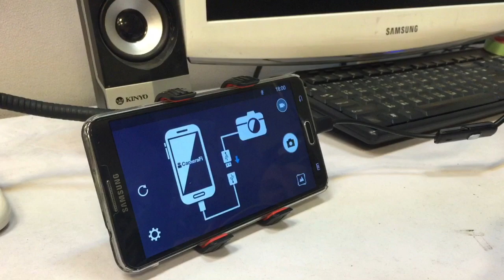HANLIN手機延長防水鏡頭 130萬畫素 正式測試影片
HANLIN-130萬最小5.5mm手機檢視延伸鏡頭 (防水)-OTG拍照錄影
最小5.5mm防水LED鏡頭 (3.5米長)
(手機需支援有OTG功能及UVC協議  /android 4.0以上)
安卓系列手機 下載專屬APP camerafi
簡單操作 錄影/拍照 維修檢測的好幫手!!
並且通用電腦 插入USB變成 檢視延伸鏡頭

本產品的優點是：

尺寸小、重量輕，前端模組外殼直徑5.5mm，中間部位安裝一個控制盒(調節燈光)，
可以調節六個LED燈的亮度，捕捉圖像後拍照直接拍照存儲在安卓手機內，可以錄影，記錄檢查的整個過程，方便後續的觀察和分析
產品規格:
1：直徑5.5mm(目前最小鏡頭),6顆LED燈可開關
2：線長3.5米
3：防水級別：IP67（產品是防水的）
4：高清coms攝像頭
5：解析度：手機 640*480   / 電腦1024*720（VGA）
6：成像：130萬
7：焦距：看東西3-8cm可看，6cm最清晰
8：幀數:30幀每秒
9：產品淨重：0.20 KG
10：產品包裝：12*9*4 cm
贈送配件:（USB轉接線頭  側拍鏡一個，磁鐵一個，鉤子一個）

特別注意事項:
手機需支援:   1.安卓android 4.0以上  /  2.有支援OTG功能 /  3.支援UVC協議免驅隨插即用

漢麟全科技 / 漢麟貿易有限公司 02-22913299